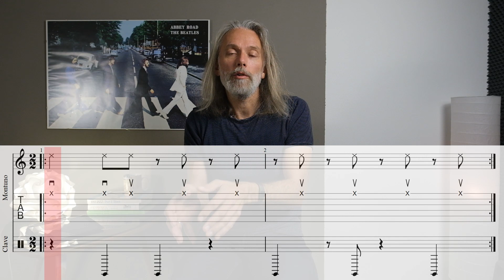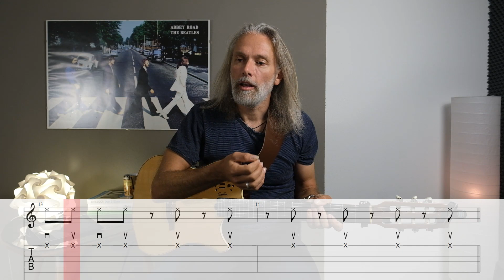Clave | Salsa | Gitarre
In diesem Tutorial geht es um die Grundlagen der Salsa Musik und der entsprechenden Begleitung auf der Gitarre.
Da die sog. Clave ein unverzichtbarer Bestandteil von Salsa ist, wird im ersten Teil des Videos zunächst die Son, Rumba, und Bossa Nove Clave erarbeitet, und dann auf die Gitarre übertragen.
Im zweiten Teil des Videos geht es dann um die eigentliche Gitarrenbegleitung in der Salsa Musik, also um die sog. Montunos bzw. Guajeos.

00:00 Einleitung
10:53 Die Clave als Gitarrenbegleitung
14:43 Montuno/Guajeo

Kostenpflichtige Kurse:
👉Grundkurs Liedbegleitung für Einsteiger

👉Trag dich in meinen Newsletter ein und bleib auf dem Laufenden